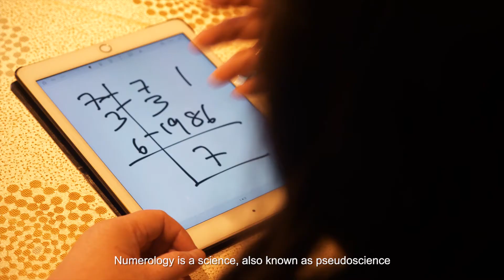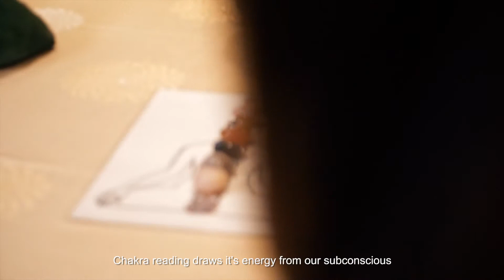RWS Lunar New Year 2018 - Fortune Street Fengshui Masters Feature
Join us from 16 - 25 Feb and bask in the festivities of Lunar New Year. Fill your bellies with auspicious delicacies at our celebrity chef restaurants, have your divination read and stand a chance to WIN prizes worth up to $110,000!